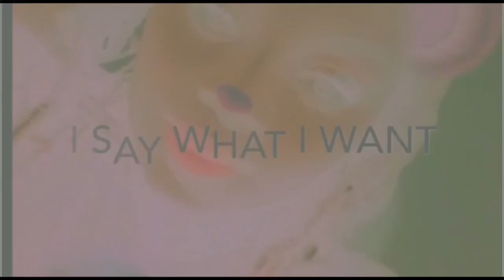Mama’s baby daddy’s maybe